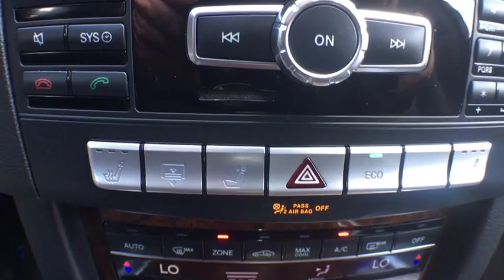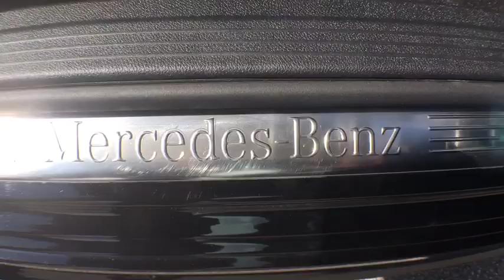2014 Mercedes-Benz E-Class Jeannette, Greensburg, Pittsburgh, Irwin, Murrysville, PA J5289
Used 2014 Mercedes-Benz E-Class available in Jeannette, Pennsylvania at Pinnacle Auto Sales. Servicing the Greensburg, Pittsburgh, Irwin, Murrysville, PA area.
2014 Mercedes-Benz E-Class E350 4MATIC Sedan - Stock#: J5289 - VIN#: WDDHF8JBXEA974334

Pinnacle Auto Sales
6422 State Route 30
Jeannette PA 15644